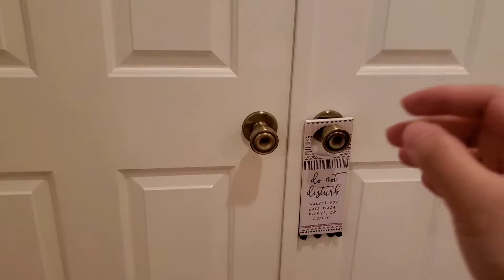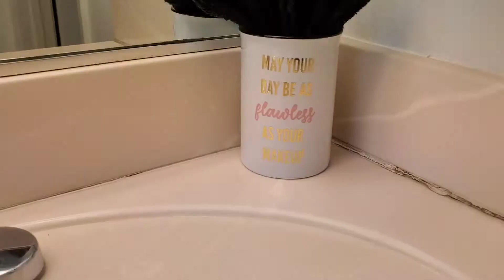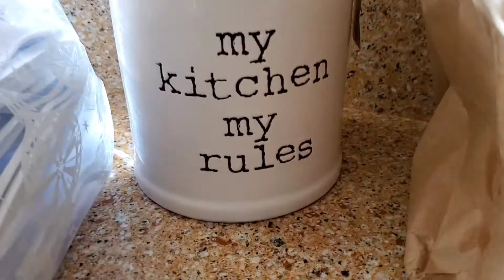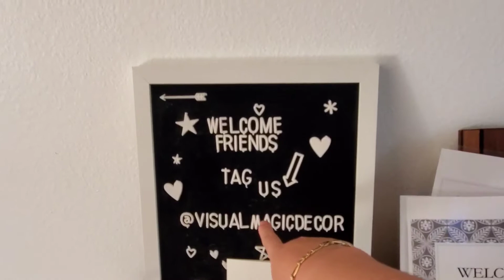PALM SPRINGS 2020 (SOCIAL DISTANCING)